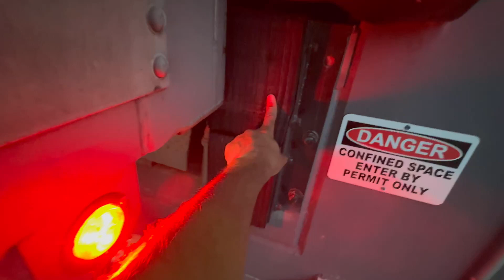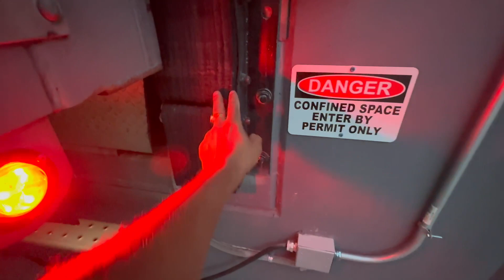ఖాళీ ట్రైలర్ కోసం తిప్పలు టైం అంతా వేస్ట్ అయిపోయింది 🤦🏻‍♂️🤦🏻‍♂️ @ CHANDU TRUCKING USA